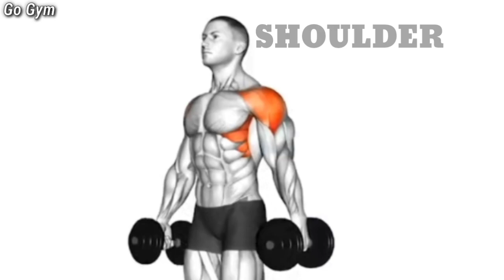5 Best Exercises to Get Bigger Shoulder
5 Best Exercises to Get Bigger Shoulder

DUMBBELL STANDING AROUND THE WORLD
BARBELL OVERHEAD PRESS
UPRIGHT ROW SMITHA MACHINE
DUMBBELL LATERAL RAISE
DUMBBELL FRONT RAISE

Tarianers in this video - abelbody & Zach
editing by Go Gym channel

bigger shoulder workout